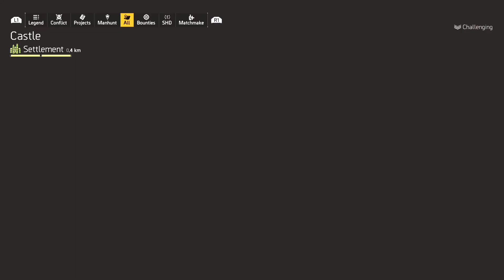Tom Clancy's The Division 2 PS5 - Rescuing Cindy McAllister